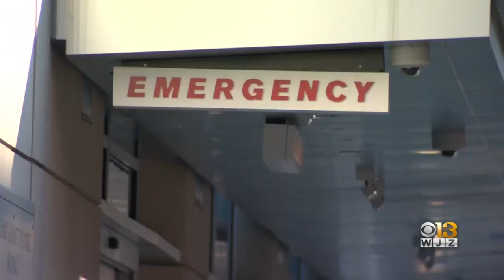With one in every four nurse positions vacant, Maryland hospitals are facing a critical staffing sho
An annual workforce report by the Maryland Hospital Association reveals a state-wide shortage of 5,000 full-time registered nurses and 4,000 licensed practical nurses.